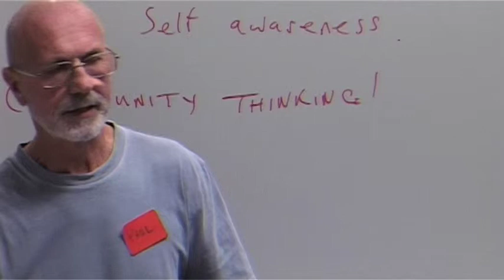Organiser/Facilitator training disc 4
Promotional training video for organisers + facilitators of Philosophy In Pubs community groups (PIPs)